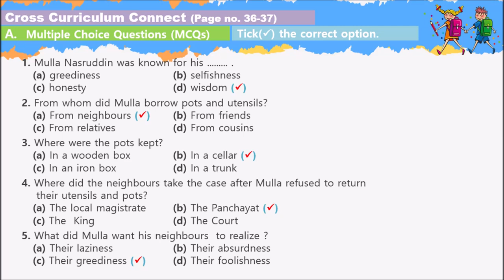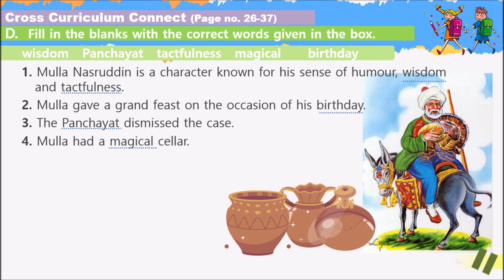Class 6 Moral Science Lesson 7 (Secret of Pots Exposed) Q/A & Exercises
7. Secret of Pots Exposed (Q/A & Exercises)
Cross Curriculum Connect (Page no. 36-37)
A Multiple Choice Questions (MCQs) 00:00 Tick(✓) the correct option. 00:00
B. Write 'T' for True and 'F' for False. 00:15
C. Answer the following questions. 00:31
D Fill in the blanks with the correct words given in the box. 01:00